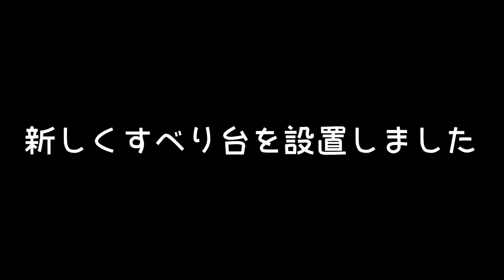懐いてるハムスター放し飼いすると遊び疲れてこうなる おもしろ可愛い動物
ハムスターの日常を皆様に動画でお届けします。

思わず笑ってしまう行動や面白かわいい仕草が見ていてクセになるブラックユーモアも含めた動画になっています

既に飼ってる方もこれから飼う方も動画を見れば参考になるかも…⚠ならない動画もあります

ペットの安全面には十分配慮して撮影しています、健康面も気をつけています。

質問に対する返事は早急にいたします

（飼育方法）
24時間エアコン管理していま
GEXガラス水槽６０cm（９）９０cm（1）
グラスハーモニー６０cm（2）
巣箱はおもに木製手作りです。

床材
（春、夏、秋）
KAMIYUKA紙床（ブラウン）
KAMIYUKA紙床（ホワイト）
minimalLAND、ふわふわ広葉樹ベッド
minimalLAND、快適ふんわりベッド
（冬）
上記に+ダイソー、ふわふわおふとん
キッチンペーパーをちぎったもの

餌
minimalLAND、バランスフード
日本ペットフード、ヘルシープレミアム
ひかり、むすたー
はとの餌

与えてる野菜
キャベツ、人参、モヤシ、豆苗、カボチャ、トウモロコシ
与えてるオヤツ
はむはむぴゅーれ、カットビーフ野菜入り
もぎたてトロピカル、小動物用ゼリー

回し車
サイレントホイール、フラット１２.１７
トイレ砂
LION、匂いをとる砂５㍑

ショコラ家の🐹
12匹の多頭飼い飼育ですがケージは全て別々にしています(喧嘩や共喰いを避ける為)

ぽん　（♂️）キンクマハムスター
みるく（♀️）ゴールデン(クリームバンデッド)
その子供たち↓
みかん（♂️）(障害あり)ゴールデン(クリームバンデッド)
ぱいん（♀️）(障害あり)ゴールデン(クリームバンデッド)
いちご（♀️）ゴールデン(クリームバンデッド)
すもも（♀️）ゴールデン(クリームバンデッド)
『たぴお（♂️）キンクマハムスター
ちくわ（♀️）ゴールデンハムスター
この2匹は誤って近親交配をさせてしまい飼い主は反省している最中です

めるも（♂️）ジャンガリアン
とむ　（♂️）ロボロフスキー

我が家には障害があるハムスターが二匹います介護に励んでいますが楽しくハムスターLIFEを楽しんでいます。

楽曲提供「フリー音源」Music by